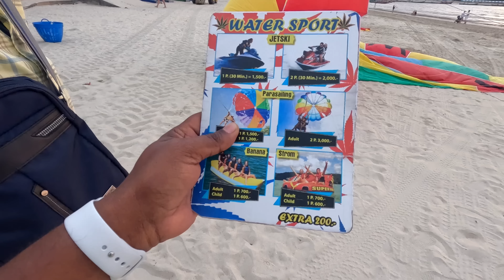Patong Beach Phuket thailand EP- 30